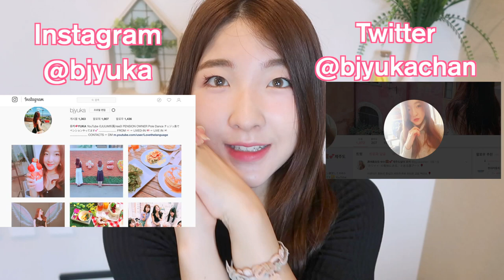【GRWM】 韓国コスメでデートにぴったりの秋メイク♥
▼今日の動画♥
今日は、この間の私の誕生日のときのメイクを動画にしてみました♪
簡単で、少し秋っぽい雰囲気を出してみたので、これからの季節にもぴったりなメイクです♥
是非、お試しあれ♥
【購入品】 ソウルでゲットしてきた韓国コスメをご紹介！

Annesa
Perfect gel sunscreen A+

Innisfree
Smart drawing color correcting 03 cream purple

Hanyul
Cushion foundation

Innisfree
No-sebum mineral pact

Aritaum
Velvet brusher

Bbia
Eye shadow 07 모태 매력

Innisfree
My eye shadow (matte) no.29

FASIO
チップトリック パウダーアイブロウ
BR 301

KATE
アイブロウカラーN
LB-2

3CE
STYLENANDA
SPARKLING LIQUID PIGMENT

フローフシ
モテライナー リキッド ブラウンブラック

フローフシ
モテマスカラ ロング

peripera
airy ink velvet #10 #11

Color contact lenz
RUSSIAN VELVET BROWN